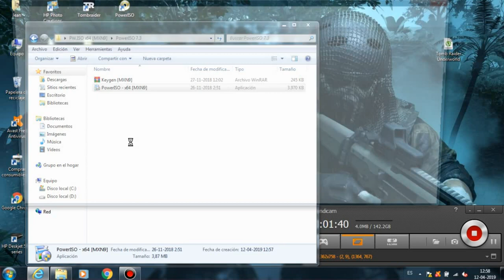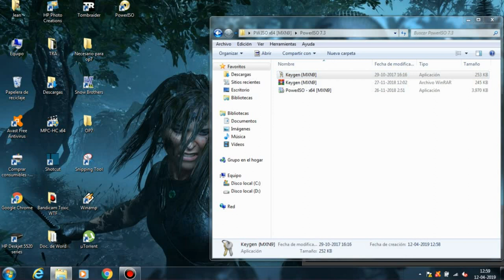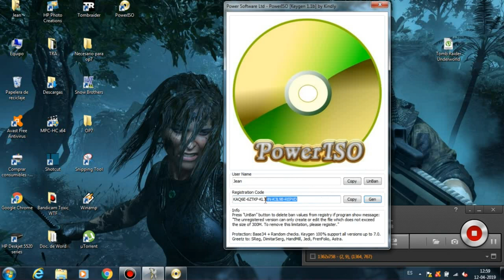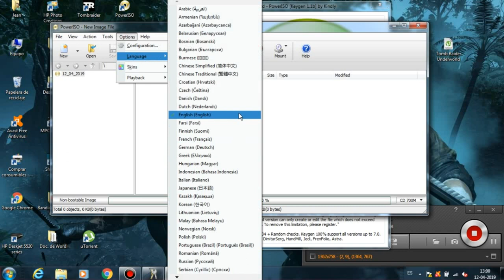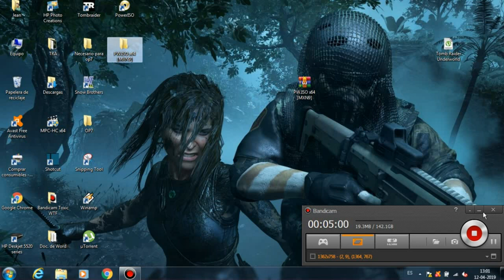DESCARGAR PowerISO (7.3) Full español 2019 + Serial Key Nueva Versión (MEGA)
Génisis 360

Cree y Edite Archivos ISO, BIN, CUE, DAA y Más
Si trabajas habitualmente con imágenes ISO estás de suerte, ya que tienes una nueva utilidad para ti: PowerISO.
PowerISO es capaz de abrir imágenes (es compatible con una veintena de formatos), editarlas, comprimirlas, cifrarlas y, por supuesto, crear una imagen.
Descargar Power Iso ... Te permitira la creación de imágenes en los típicos formatos ISO y BIN, pero además es uno de los pocos programas que también es capaz de crearlas en formato DDA. Este formato cuenta con funciones ‘avanzadas’ como compresión, protección con contraseña y división del archivo en partes más pequeñas.
Descargar Power Iso cuenta con una utilidad para grabar las imágenes a CD/DVD, otra para convertir las imágenes de un formato a otro y, finalmente, una utilidad para ‘montar’ las imágenes creadas en una unidad virtual, como si de un CD grabados se tratase.

Descargar Power Iso | REQUERIMIENTOS DEL SISTEMA:
Windows 98 / Window Me / Windows 2000 / Windows XP / Windows 2003 / Windows Vista / Windows 7 , 8-8.1 y el ultimo windows 10.

✔ PowerISO 32 Bits

✔ PowerISO 64 Bits